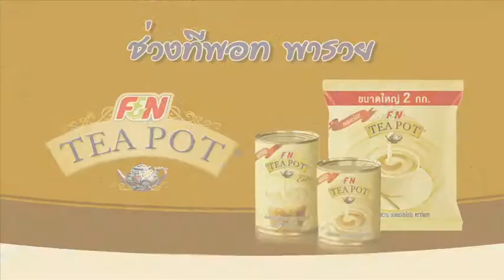TPOT GT LAVA